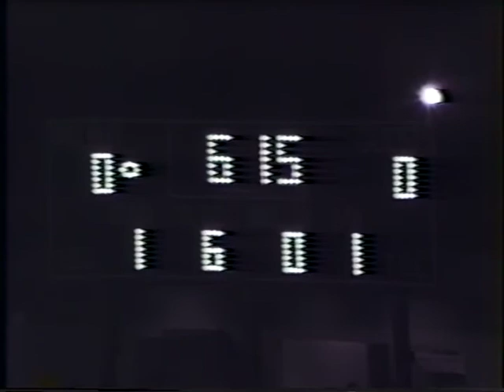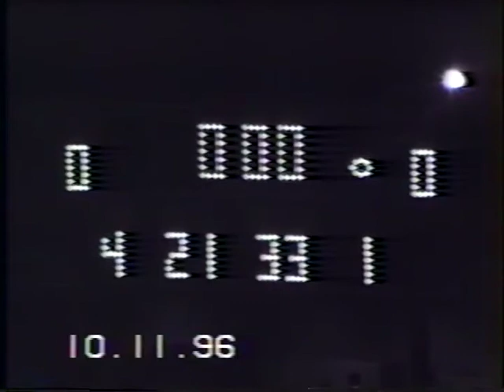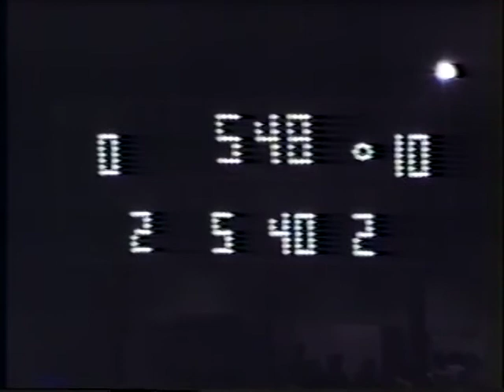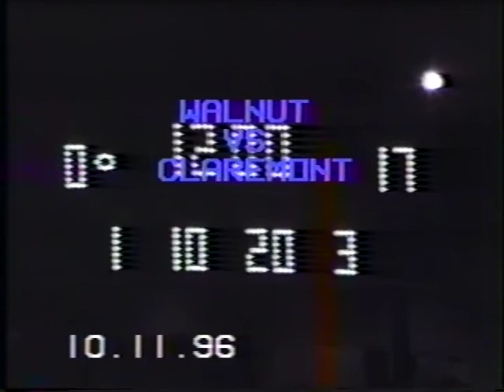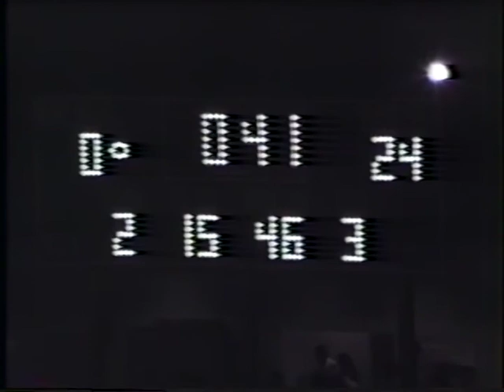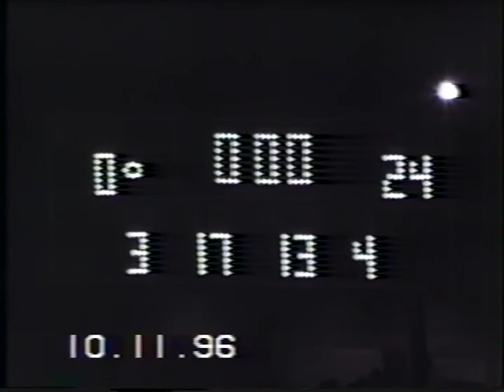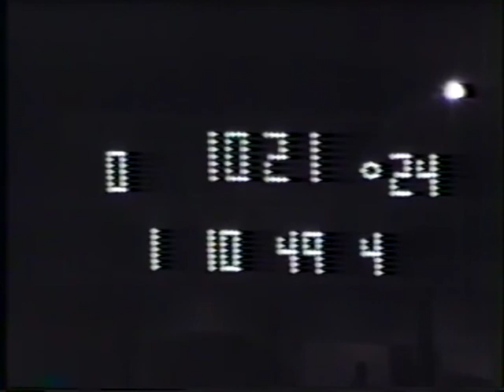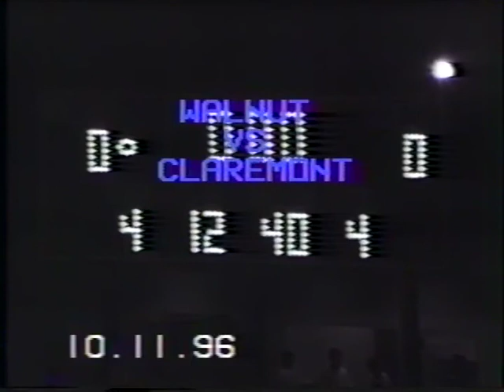1996 Claremont High School at Walnut High School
October 11, 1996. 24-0 win for the Wolfpack.